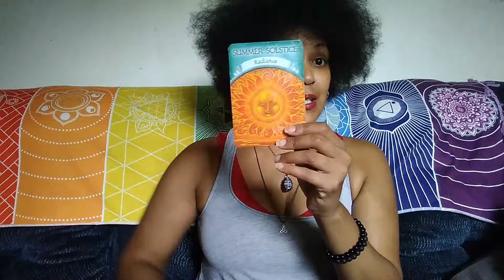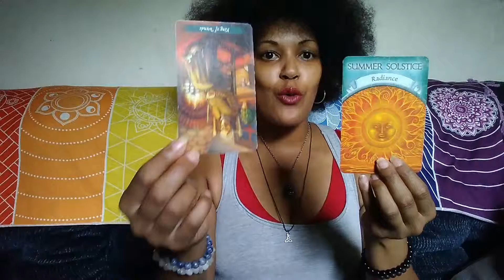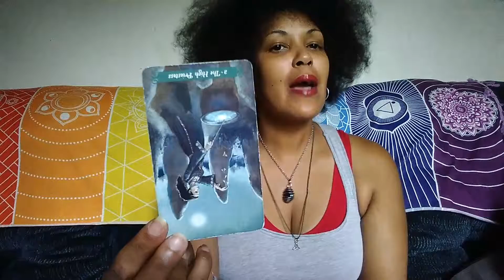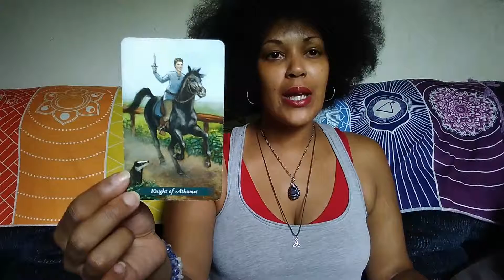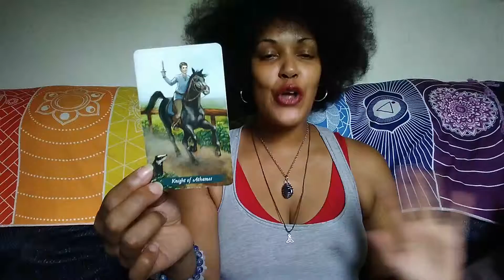Weekly Collective Reading 6.2-6.8🔥🌎💨💦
Tarot and Oracle Reading for all Signs
Green Witch Tarot and Earth Magic Oracle
Blessed Be 🔮